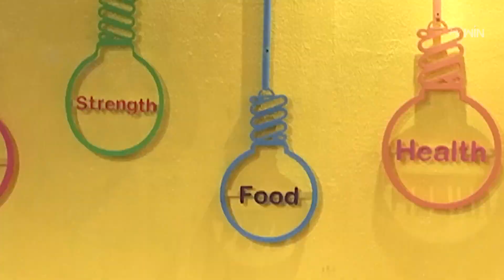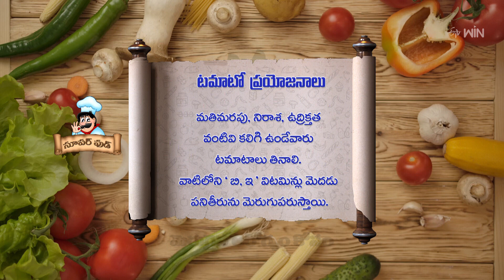Tamota Thokku | Super Food | 1st June 2023 | Full Episode | ETV Abhiruchi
టమాటో తొక్కు - 4 నెలలు నిలువ ఉండే సూపర్ ఫుడ్

The host shares the recipe for a healthy and tasty dish of Tomato Thokku and shares the benefits of consuming tomatoes.